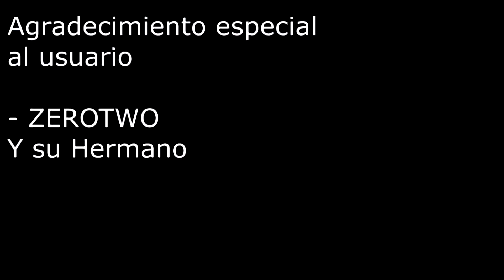Halo: Reach - Logro: El caramelo de un niño (Xbox 360)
Sean bienvenidos a su Familia NewRetroGamesMX.
En este video les muestro y explico y aconsejo como sacar el Logro: "El caramelo de un niño" de Halo: Reach para el Xbox 360.

Descripción del Logro:
Desafiante: dos banderas capturadas de una zona de captura enemiga en Acaparamiento en Matchmaking.